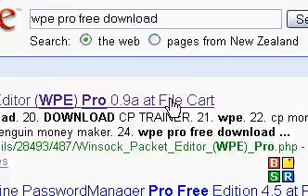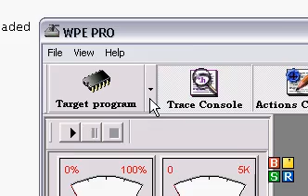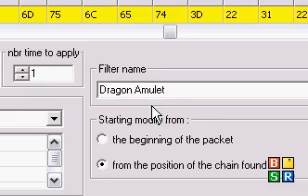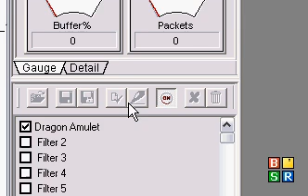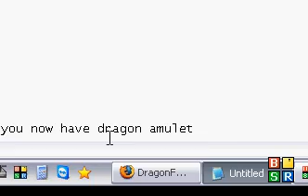How To Get FREE Dragon Amulet On Dragon Fable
This video will show you how to get a free dragon amulet on the popular game: Dragon Fable.